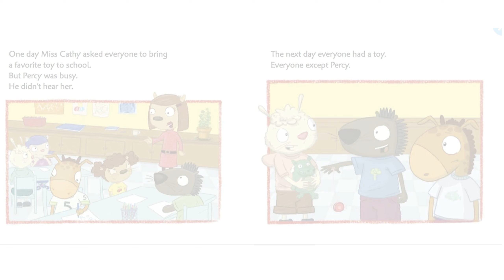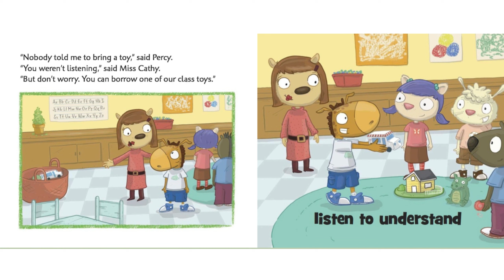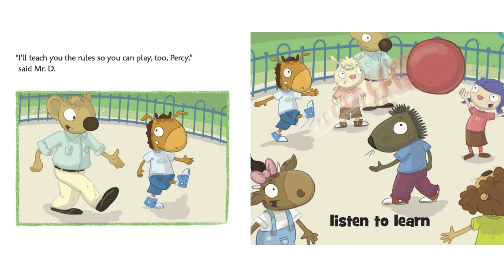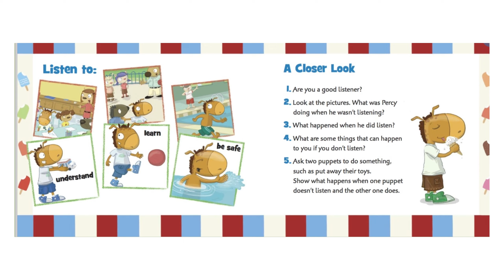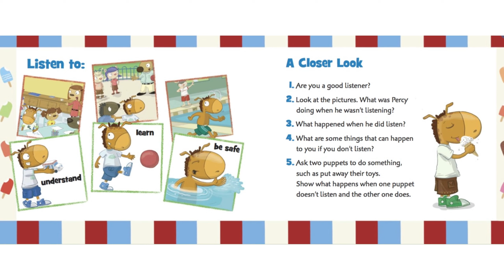Read Aloud "Percy Listens Up"